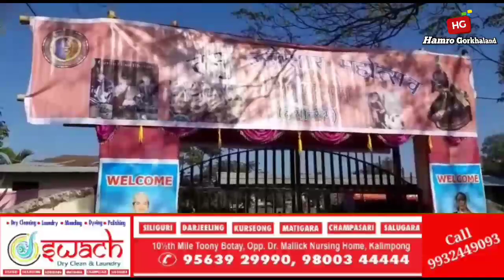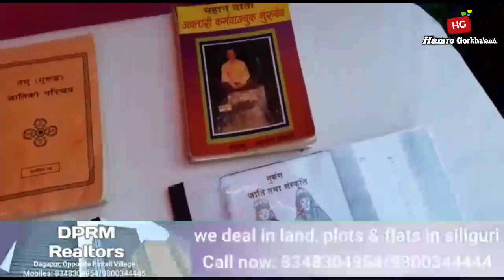Grand adherence of Tamu Gurung Losaar a New year by Tamu Chonj Thi Tamu Welfare Association siliguri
Grand adherence of Tamu Gurung Losaar a New year by Tamu Chonj Thi Tamu Welfare Association siliguri today. The New Year 2019 was celebrated at the Captain Ramsingh Thakuri Theater complex of Gorkha Kalyan Sangthan in Bikash Nagar Salugara Siliguri. In his welcome speech Deputy Commandant D.S Gurung, Chairman of the Losar Organizing Committee, informed about the compliance of Losaar,
the natural element of the Gurung flag based on color and this is the rat year. Principal Secretary Ramesh Gurung spoke on how to advance the organization in the Secretary's Report. In his presidential address, karnal D.R Gurung, president of the organization, highlighted the importance of the language, script, culture, customs and tradition.He urged the organization to take immediate steps for the advancement of the next generation with unity and brotherhood among the gurungs.
Then senior members of the organization Amarjung Gurung, Prem Bahadur Gurung and Ram Bahadur Gurung were honored respectively.

𝐇𝐆𝐍𝐄𝐖𝐒 is a leading web channel with fearless journalism, we cover most of the places of Darjeeling hills, Tarai, Dooars, North Bengal & sikkim.

Please Call our 𝐇𝐆𝐍𝐄𝐖𝐒 Helpdesk number 👇👇👇👇👇👇
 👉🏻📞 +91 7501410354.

For any queries, help , support & advertisement Please,

HGNEWS, hgnews, Hgnews, HGnews, HGNews,